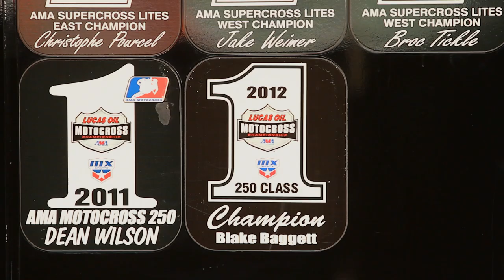Racer X Films: Blake Baggett, In The Spotlight at the 2014 High Point National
We tagged along with Monster Energy/Pro Circuit Kawasaki's Blake Baggett at the 2014 High Point National in Mt Morris, PA. Baggett went 1-1 on the day to capture the 250MX overall.